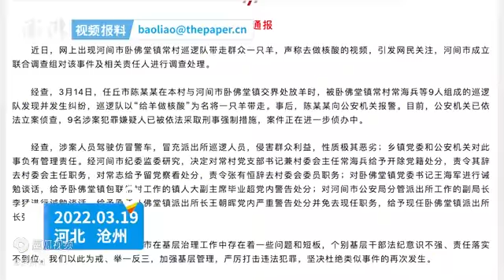河间市通报“羊被牵走做核酸”：对涉事9人采取刑事强制措施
视频日期；2022年3月19日 中国#2022 3月19日，河北沧州河间市通报，14日，卧佛堂镇常村9人巡逻队与一放羊老人产生纠纷，以“做核酸”为名带走一只羊。目前，9人被采取刑事强制措施，案件进一步侦办中。- 今日头条 - 今日头条